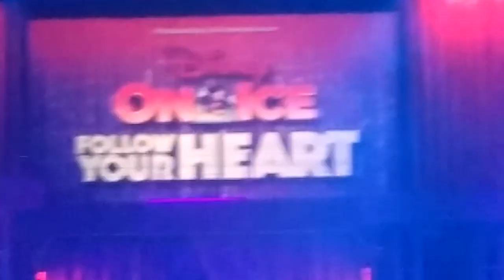Disney on Ice follow your heart princess segments Part 3 YOU ARE THE GLOW and Act 1 Ending